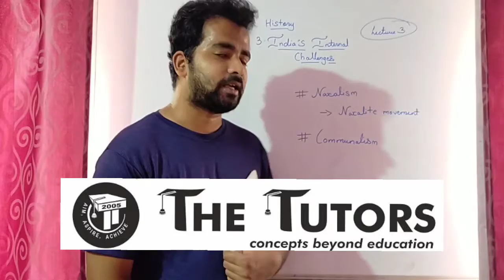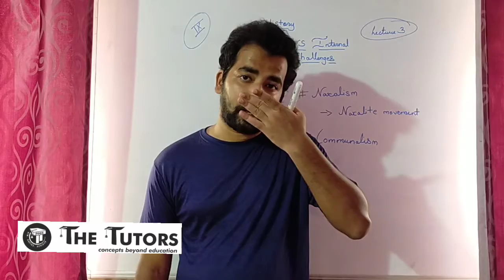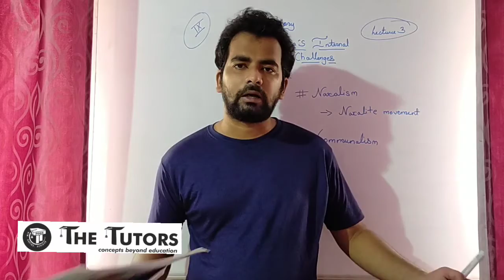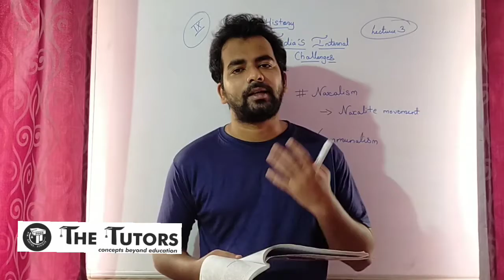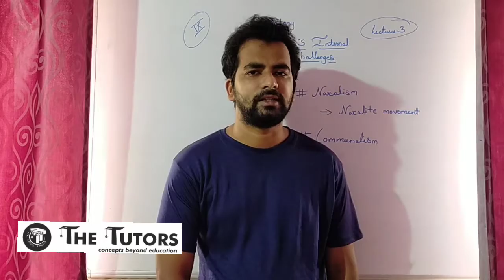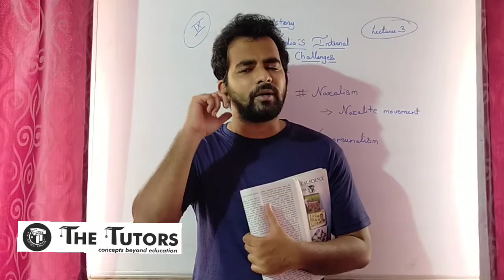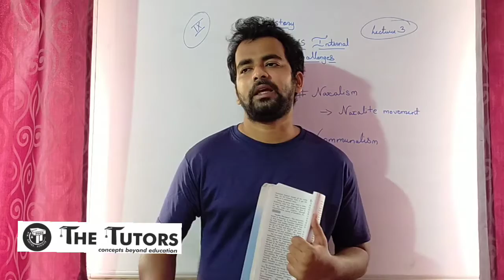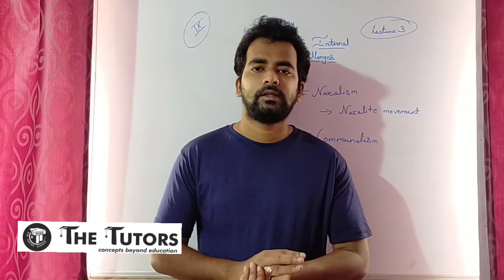IX- HISTORY- chapter 3- India's Internal Challenges- lecture 3 (Maharashtra State Board)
In this video we discussed about naxalism and communalism.

Thank you for your view on our channel.